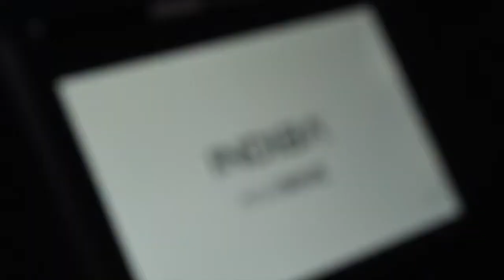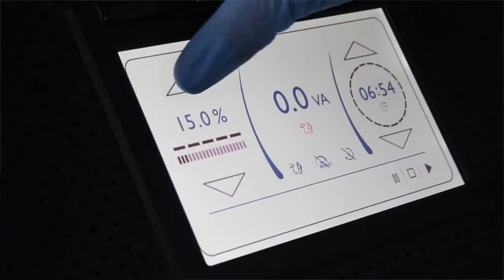INDIBA HairWave SP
Hairwave es el Nuevo equipo de sobremesa de INDIBA, diseñado específicamente para profesionales médicos especialistas en tratamientos y técnicas capilares. Con nuevo software y nuevos protocolos, ayuda a restaurarla salud capilar y complementa otros procedimientos médicos capilares.

La tecnología de Hairwave cuenta con los más de 35 años de experiencia de INDIBA® en el mercado de la radiofrecuencia, y se beneficia de nuestra patentado Proionic® System, que promueve el flujo sanguíneo, y potencia la función y regeneración celular, mediante la radiofrecuencia 448kHz específica de INDIBA®.